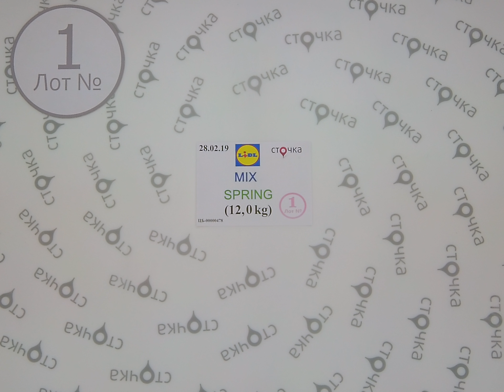Lidl mix Spring 1,сток одежда оптом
LIDL mix Spring (Лот №1)
Весенний микс модной одежды (сток)
Страна: Германия
Демисезон
Цена за кг.: 9.48 евро
Вес мешка,кг.: 12
Цена за мешок: 113.76  евро